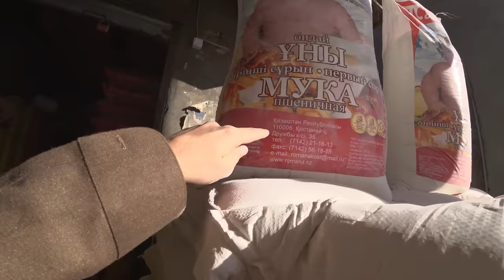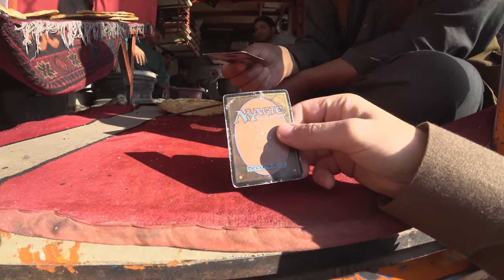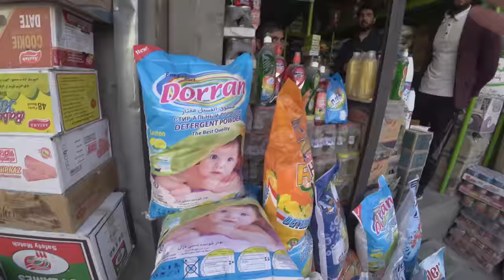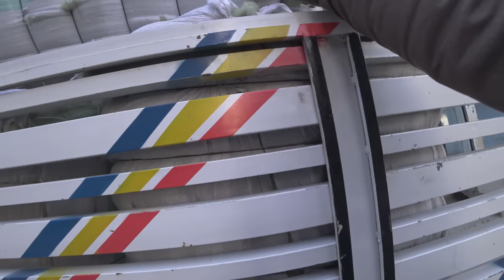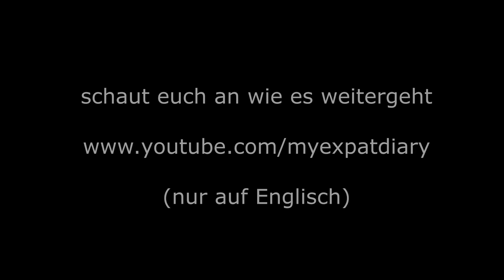Urlaub im Taliban kontrollierten Afghanistan (2022)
Die #1 unter den Urlaubszielen, zumindest alphabetisch. Aber wie ist das Leben so in Kabul und wie sicher ist es für Touristen? Schaut selbst, aber ich übernehme keine Verantwortung!